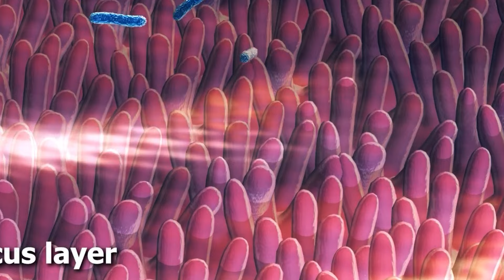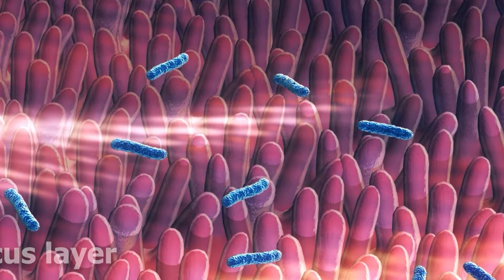Vitamin B12 को कमिले के कस्ता स्वास्थ्य समस्या हुन सक्छन ? के आँखामा पनि समस्या हुन सक्छ ? |Part 2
A vitamin B12 deficiency can cause irreversible damage to your nervous system. Find out the warning signs of a vitamin B12 deficiency.
Today I’m going to cover the seven warning signs of a vitamin B12 deficiency. Vitamin B12 is an important vitamin involved in making DNA, myelin sheath, and red blood cells.

It’s important to know how to identify vitamin B12 deficiency symptoms because if you are deficient in vitamin B12, you could experience irreversible damage to your nervous system.

When you’re looking for a vitamin B12 supplement, there are two kinds, a natural version, and a synthetic version. Always take the natural version, which is called methylcobalamin. But, it’s really best to get vitamin B12 from the diet.

The main cause of a vitamin B12 deficiency is not a lack of vitamin B12 in the diet. It has to do with malabsorption—the person can’t absorb vitamin B12.

Conditions that can block the absorption of B12:
 • Atrophy of the stomach
 • Hydrochloric acid deficiency
 • Gastritis
 • Ulcers
 • Celiac
 • Chrohn’s disease

Foods rich in vitamin B12:
 • Animal liver and kidneys
 • Clams (and other seafood)
 • Sardines
 • Beef
 • Chicken
 • Fish
 • Fermented products (kimchi, sauerkraut, and fermented dairy)
 • Insects
 • Nutritional yeast (non-fortified)

7 warning signs of a vitamin B12 deficiency:
1. Pale skin
2. Constant fatigue
3. Mouth problems
4. Cognitive issues
5. Nerve damage (peripheral neuropathy)
6. Blurred vision
7. Fast pulse rate
references
1. Vitamin B12 Deficiency
2. Optic neuropathy in vitamin B12 deficiency
Dr. Kurt may at any time and at its sole discretion change or replace the information available on this channel.
To the extent permitted by mandatory law, Dr.kurt ( Diljan Mansoor ) shall not be liable for any direct, incidental, consequential, indirect or punitive damages arising out of access to or use of any content available on this channel, including viruses, regardless of the accuracy or completeness of any such content.
Fdh clinic Maitidevi chowk, 30
  / fdhclinic
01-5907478